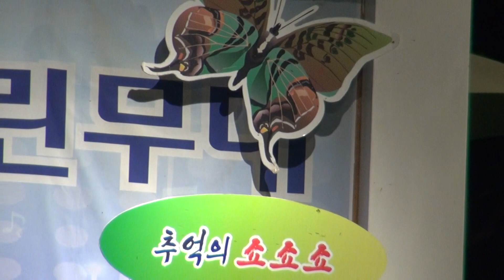김종완-대박나세요+사는 세상+부초 같은 인생_뮤직페스티벌-원주 어메리칸 드림랜드_영상감독 이상웅-2013.08.11. 211045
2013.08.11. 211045. 가수 김종완-대박나세요+사는 세상+부초 같은 인생_뮤직페스티벌-원주 어메리칸 드림랜드_영상감독 이상웅_leesw.(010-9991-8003)